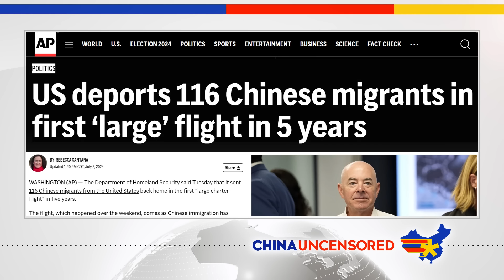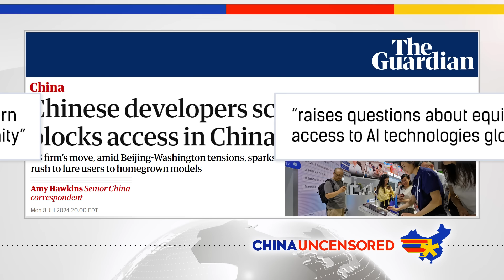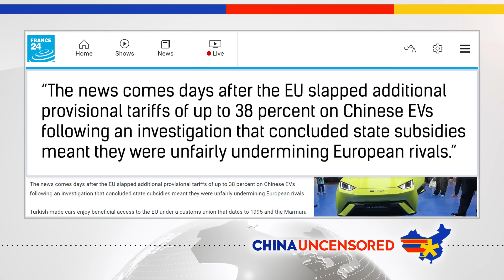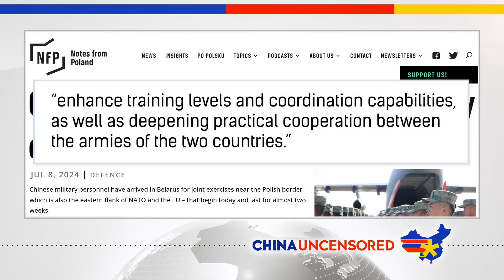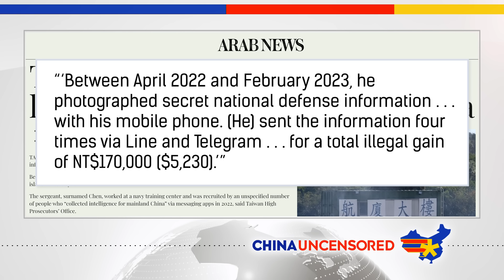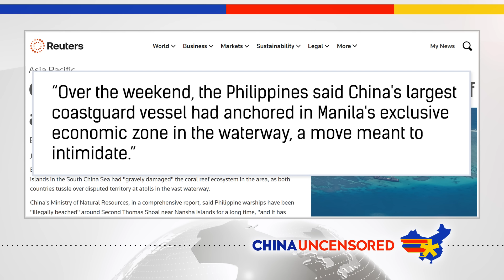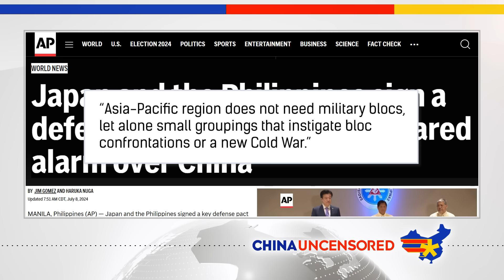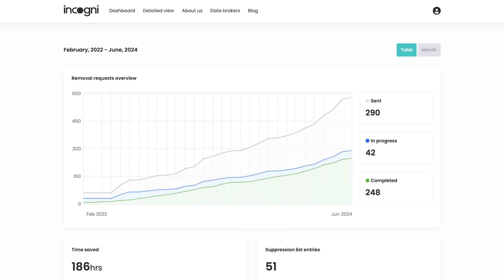China's Military Deployed Right Next to NATO and EU Border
I’m trying to get around YouTube censorship by hiding controversial topics in gaming content. Check out the latest episode of my new show Deep Thoughts While Gaming, “If A Robot Identifies As a Woman…”

China is driving the Philippines closer to Japan! The United States is deporting Chinese illegal immigrants. And China and Belarus are holding joint military exercises? That and more on this week’s China news headlines.